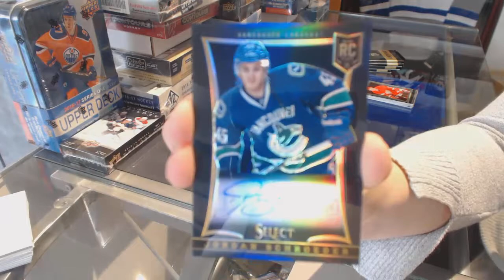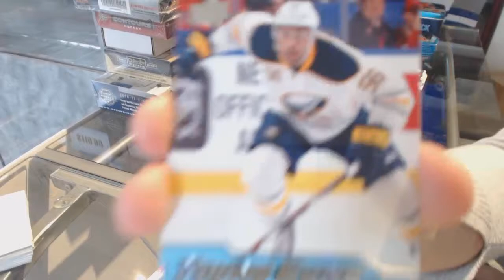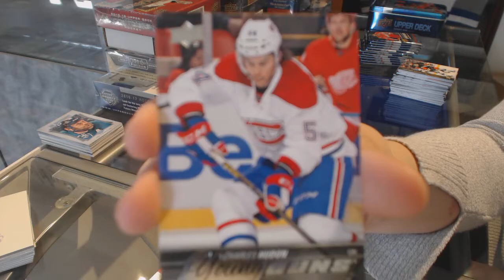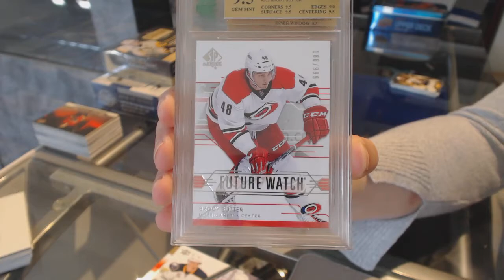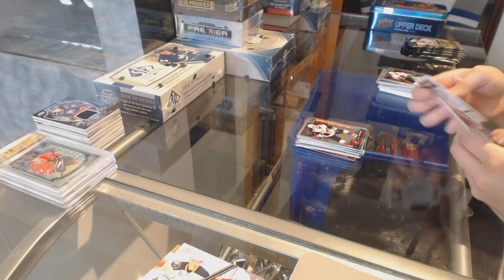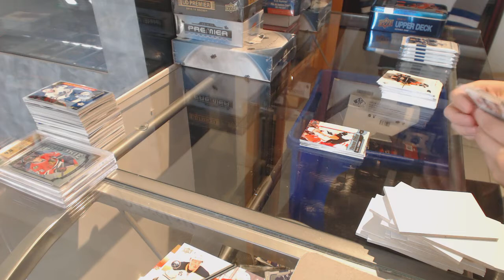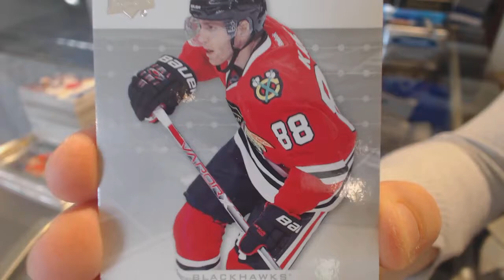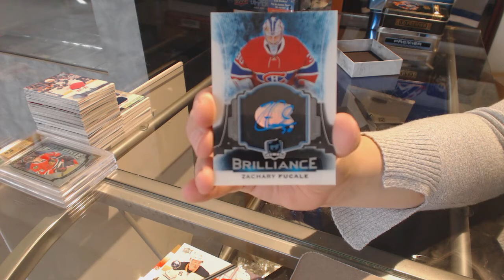Special Saturday Mix With The Cup & Premier + GB Credit Giveaway - C&C #7883